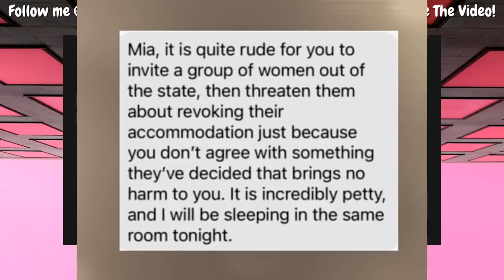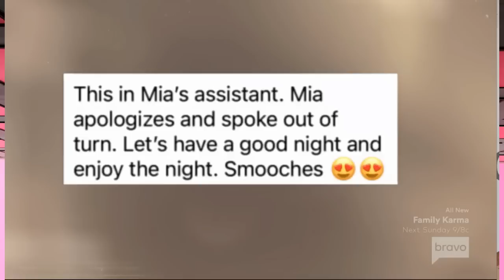"Drink-Toss-Gate" Has Mia Tripping, Karen is Over Being Blamed, Robyn Is Lying As Usual + More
1. Anything & Everything said in all of my videos are my OPINION ONLY.

2. Commentary on all videos are just my opinion, jokes and for entertainment ONLY.

3. All Gossip Chat stories are ALLEGED, not specifically FACTS.

Mailing Address:
Jaylee Johnson